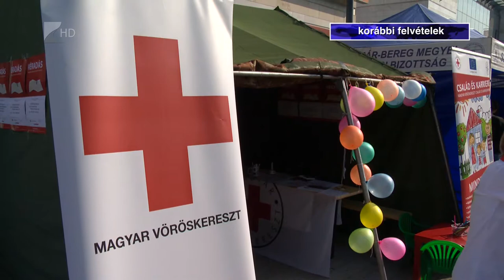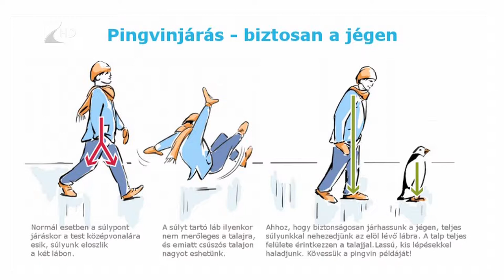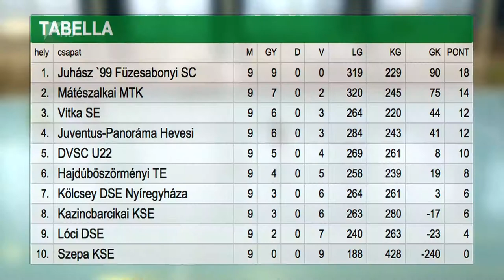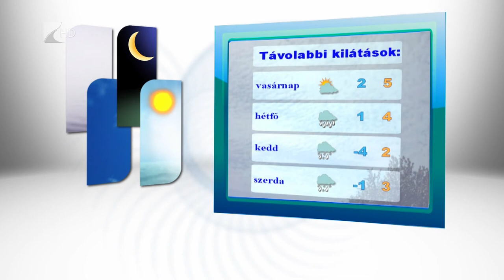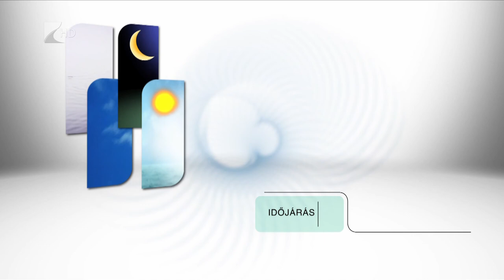Híradó 2018.12.21. - Kölcsey Tv